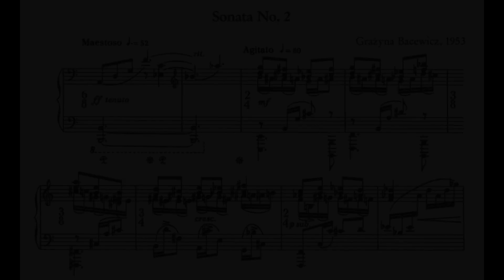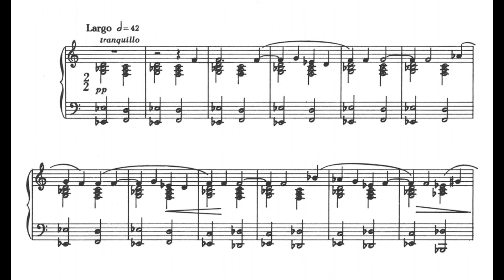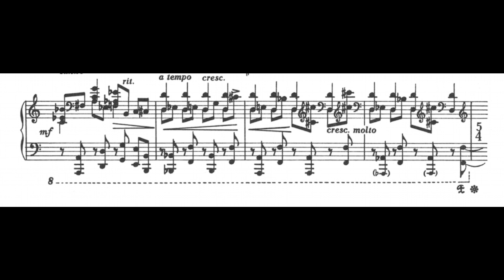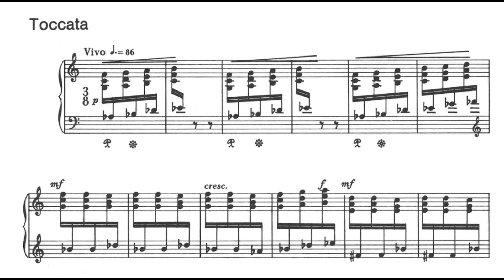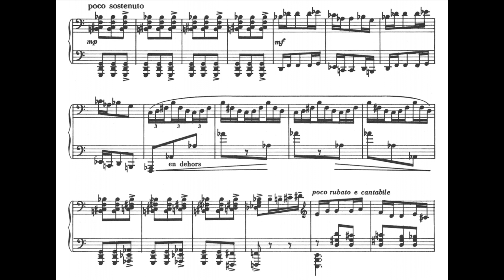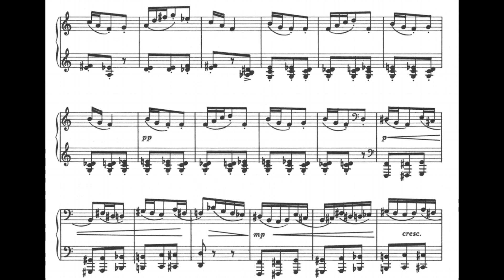Grażyna Bacewicz - Piano Sonata No.2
Intro : [0:00]
I. Maestoso [0:05]
II. Largo [6:20]
III. Toccata [15:16]
Piano : Krystian Zimerman
Grażyna Bacewicz - Polish composer and violinist. She was born in a Polish - Lithuanian family with musical traditions. Her father and two brothers were also composers. Grażyna Bacewicz belonged to a large group of Polish composers from the interwar and post-war period working in the neoclassical style . However, she never gave in to compose a socialist realist piece . She owed her excellent workshop largely to her studies with Nadia Boulanger, which she skillfully used in her abundant and varied work.
As an educated and performing violinist, she has devoted special attention to music for the violin and other string instruments. She was the author of seven violin concertos , two cello concertos and a viola concert. She has also written seven string quartets , five sonatas for violin and piano, and two sonatas for solo violin.
At least some of these compositions, along with a few other chamber and symphonic works, compete to this day on concert stages with full success. In the history of music - at least in Poland - she is considered the first woman to become one of the outstanding composers.